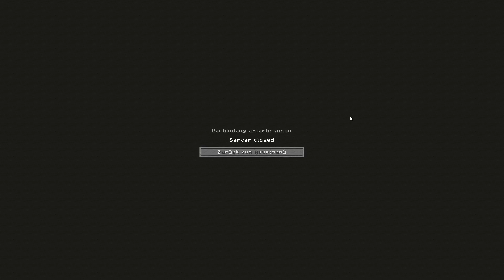Let's Play Minecraft Special AIDA 135 Was zur Hölle warum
Besucht uns auf dem Server: 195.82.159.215:25565